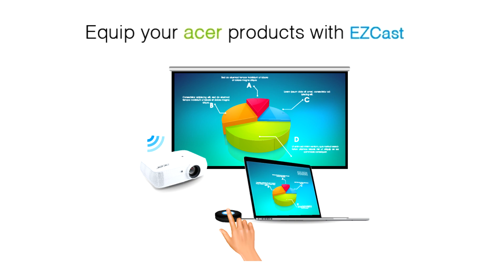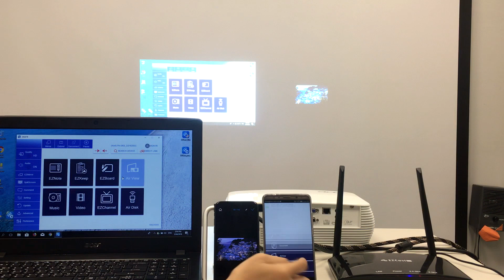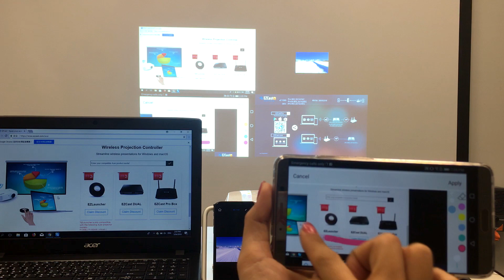EZCast PRO Wireless Display Solution for Acer Projector (2018)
Learn to screen mirror your Acer laptop, Android phone and iPhone to Acer projectors with EZCast Pro Box.

You just need an EZCast Pro Box to act as a wireless display receiver for your Acer projector.

You start by connecting the EZCast Pro Box to the projector’s HDMI port. 0:23

Connect your smart devices to the EZCast Pro Box Wi-Fi network, then use EZCast Pro app to share wireless presentations to the Acer projector. 0:36

EZCast Pro Box can support up to 4 presentations simultaneously and uses the Host Control function to manage the meeting agendas. 1:20